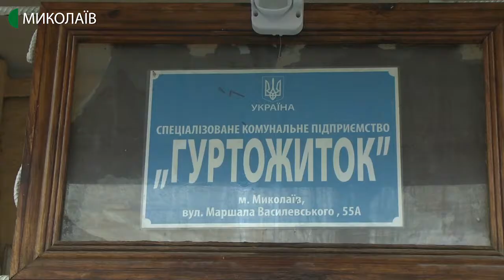Рятувальники провели рейд щодо дотримання правил пожежної безпеки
Відсутність пожежних кранів, заблокований евакуаційний вихід, несправність електропроводки. У Миколаєві рятувальники провели рейд із протипожежної безпеки.